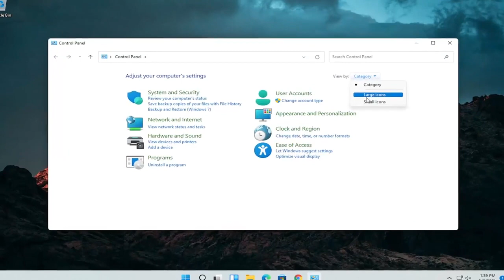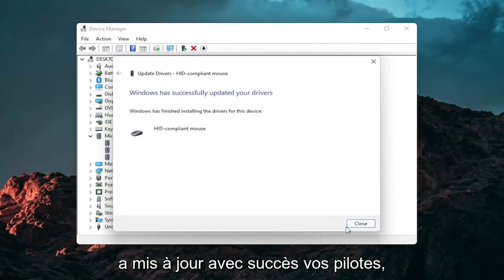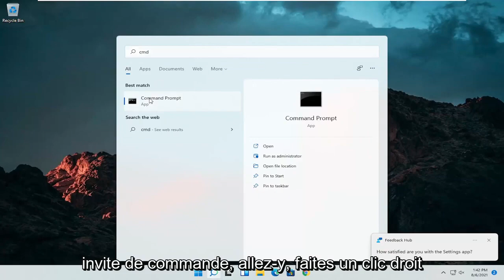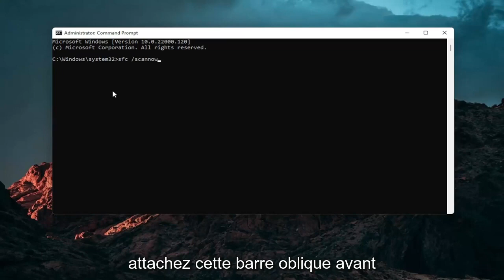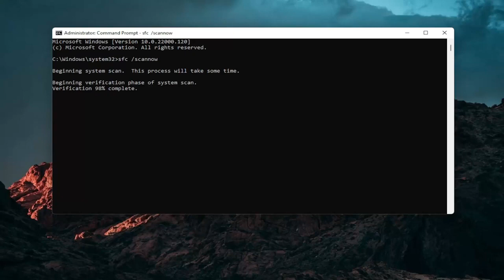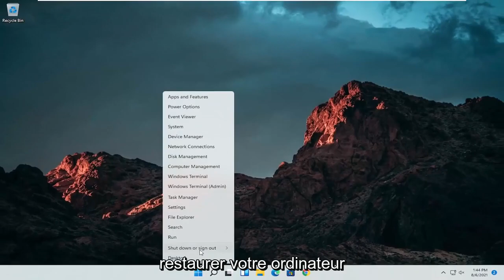Comment réinitialiser un pavé ASUS tactile dans Windows 11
Le pavé tactile Asus ne fonctionne pas sous Windows 11 [Tutoriel 2022]

Le pavé tactile de votre ordinateur portable ASUS ne fonctionne pas du tout ? Si cela ne fonctionne pas et que vous êtes à la recherche d'une solution rapide à votre problème, vous venez d'arriver sur la bonne page. Suivez ces solutions simples et le problème sera résolu en un rien de temps !

Problèmes abordés dans ce tutoriel :
le pavé tactile ne fonctionne pas
touchpad ne fonctionne pas windows 11
touchpad ne fonctionne pas windows 11 acer
le pavé tactile ne fonctionne pas sur un ordinateur portable
pavé tactile non disponible windows 11
pavé tactile n'apparaissant pas dans le gestionnaire de périphériques

Ce didacticiel s'appliquera aux ordinateurs, ordinateurs portables, ordinateurs de bureau et tablettes exécutant le système d'exploitation Windows 10/11 (Home, Professional, Enterprise, Education) de tous les fabricants de matériel pris en charge, tels que Dell, HP, Acer, Asus, Toshiba, Lenovo, Samsung , et Huawei.